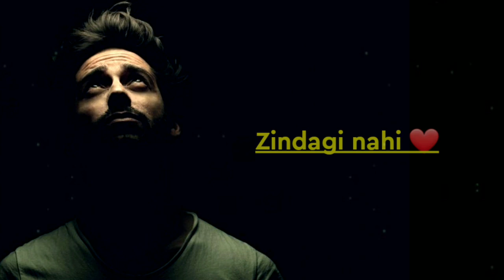motivational whatsapp status video